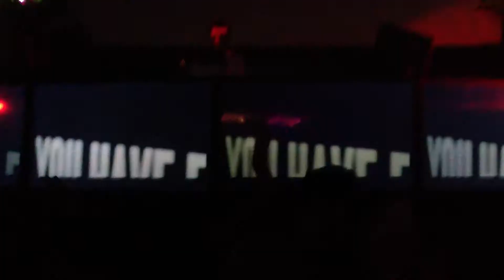Fedde Le Grand - Kick out the Epic MotherF***er (Dada Life) @ Ruby Skye 4/19/2013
Fedde Le Grand @ Ruby Skye 4/19/2013
13th Anniversary Party for Ruby Skye

Kick out the Epic MotherF***er - Dada Life